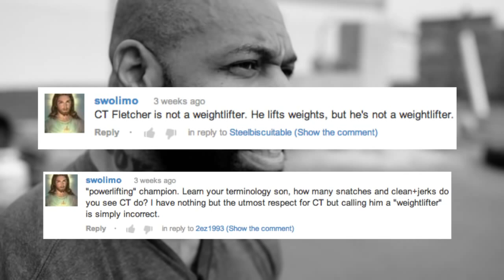CT Fletcher is not a Weight Lifter